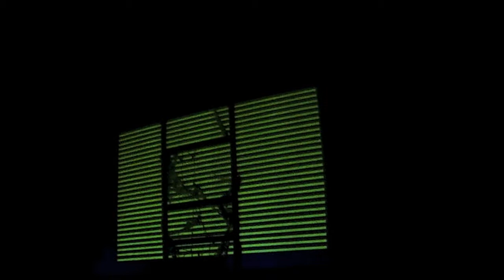Milo Coffee House 12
Acoustic Ambiance